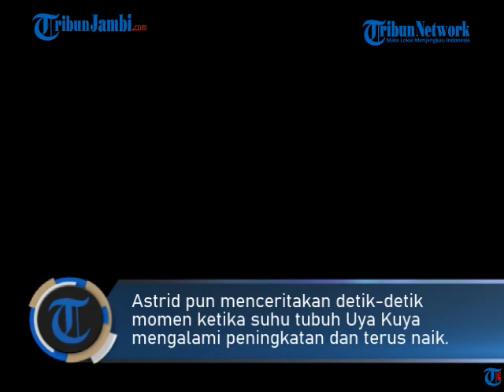KETAKUTAN ASTRID KALA MENCERITAKAN DETIK-DETIK UYA KUYA POSITIF COVID-19: TIBA-TIBA MATANYA KE ATAS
TRIBUNJAMBI.COM - Kembali, Covid-19 menginfeksi artis tanah air, kali ini presenter Uya Kuya beserta istri dikabarkan terjangkit virus corona.

Kondisi Uya Kuya mengenai disebut sangat menyeramkan saat terinfeksi Covid-19.

Sang istri, Astrid Kuya sampai mengungkapkan bahwa suaminya harus berjuang antara hidup dan mati hingga buat dirinya ketakutan.

Kondisi yang dialami Uya Kuya disebut sangat memperihatinkan ketika awalnya diduga terpapar covid-19.

Gejala Covid-19 yang dirasakan Uya Kuya disebut mulai dirasakan pada 10 Januari 2021 lalu.

Hal itu diungkapkan sang presenter, lewat video yang diunggah di kanal YouTube-nya, Minggu (14/2/2021).